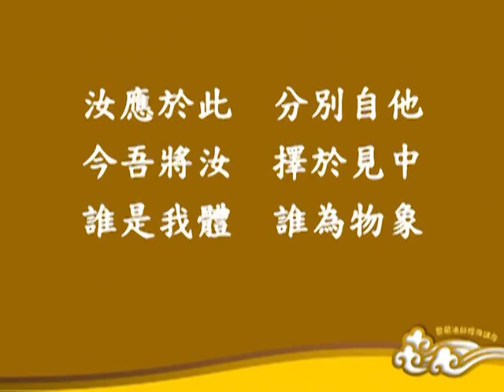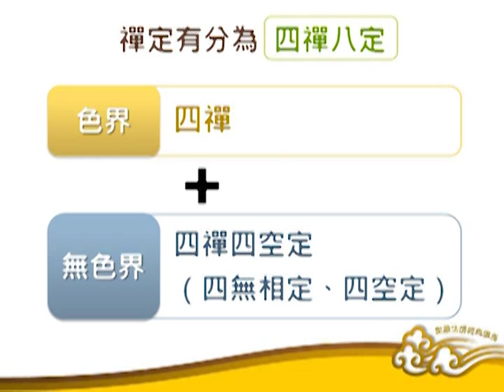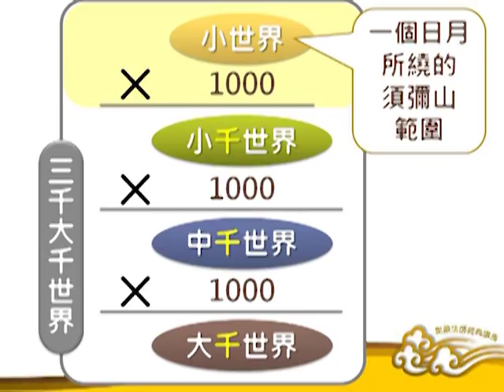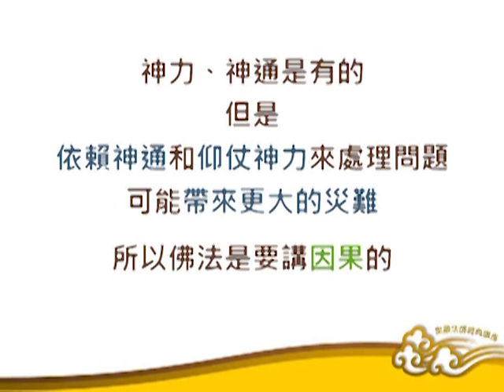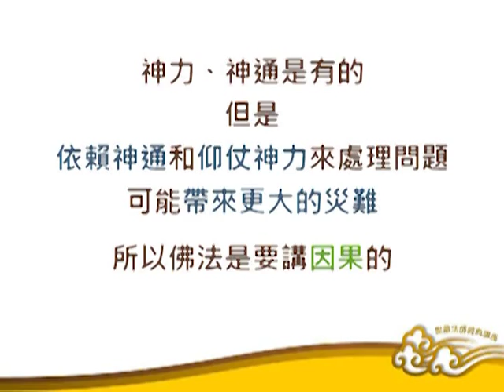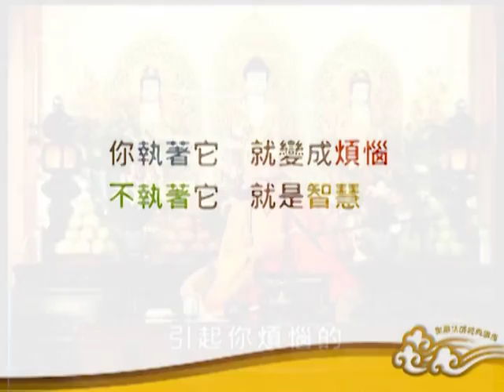《楞嚴經》講要－卷二08：十番顯見(六) 顯見不雜之一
凡夫用分別妄想心來看世界，如同戴了一副有色眼鏡，彼此之間因而產生對立和矛盾。本集開示引導我們，以慈悲心來體證差別之中有統一。凡事不落於主觀，而是實事求是，自能證得無漏、清淨的智慧。